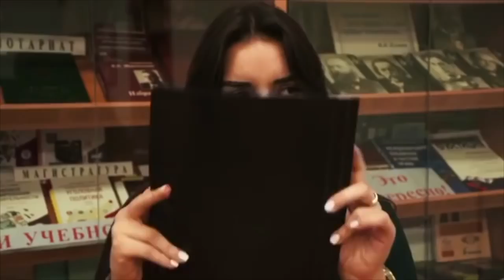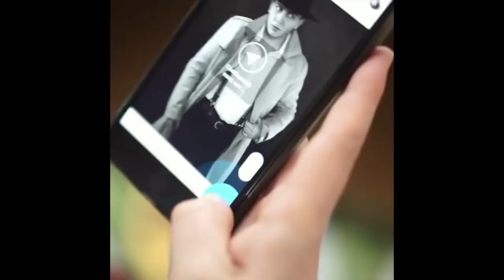Nikita Starushko [s_ship] - Подборка вайнов 2017 #7